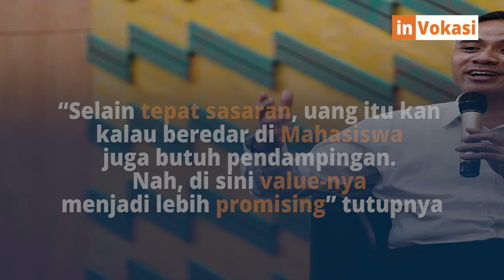temanKIP Bikin Pendidikan Makin Sip | InVokasi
Official YouTube Ditjen Pendidikan Vokasi

Apa sih yang dimaksud dengan temanKIP? Dan bagaimana cara mendapatkannya? Yuk simak selengkapnya di video berikut ini! Untuk info lebih jelasnya, cek beritanya di link berikut ini ya
Hai TimAhli! Bagi kalian yang ingin mendapatkan berita terbaru serta cerita menarik seputar vokasi, jangan lupa nonton InVokasi setiap hari Senin, Rabu, dan Jumat.
Terus ikuti episode selanjutnya dan jangan sampai ketinggalan ya!
Ikuti informasi Ditjen Pendidikan Vokasi melalui kanal berikut:

YouTube : Direktorat Jenderal Pendidikan Vokasi